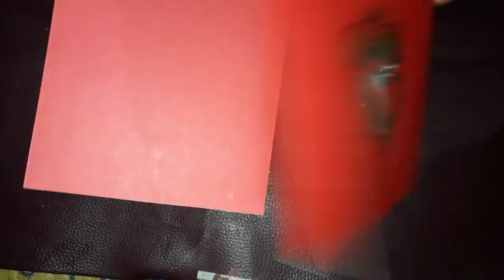Best use old wedding card Best use of old marriage / Home decoration ideas